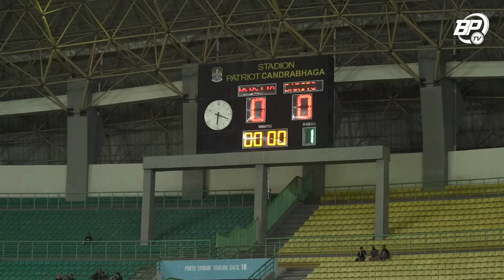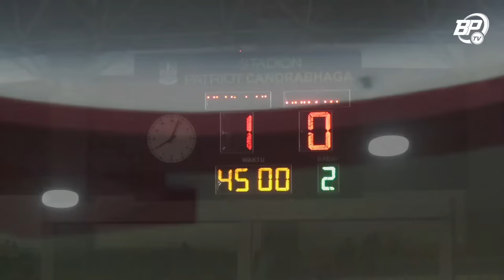Laskar Antasari Membawa Pulang Satu Poin dari Kandang Persija Jakarta | Story of the Match